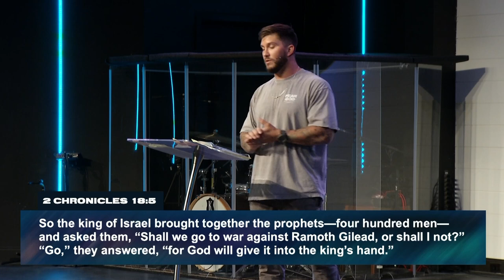COMMITTED // Relapse | Pastor Jarrod Cochran | Family Church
What do you do when you stumble in your walk? Pastor Jarrod teaches the first part of 2 Chronicles 18 and shows us the importance of slowing down.